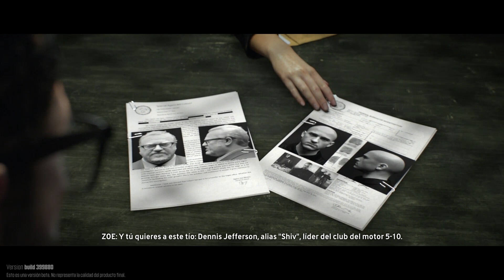The Crew gameplay en español - Parte 1 - A lo Fast y furioso baby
The Crew:
Recorremos Estados Unidos de punta a punta en este frenético juego de accion y coches que nos transporta a un mundo virtual permanentemente conectado a Internet, en el que miles de jugadores conviven con un único propósito: pasarlo bien. Carreras, pruebas de habilidad, persecuciones policiales... ya sea solo o junto a tres lobos más XD.

Espero que disfruten de la serie en HD 1080p.

Playstation 4 ID: Daklin

Gracias por apoyar el canal!! cualquier dudas, comentarios y/o sugerencias son bienvenidos.

Intro music (X-ray Dog - Dark Empire 2.0)

The crew
The crew ps4
The crew pc
The crew español
The crew walkthrough
The crew playthrough
The crew graficos ps4
The crew Let´s play español
The crew gameplay español
The crew Gameplay Walkthrough Playthrough Let's Play (Full) - Part 1
The crew beta
The crew dlc
The crew en español
The crew ps4 gameplay
The crew dificil en español
The crew gameplay en español
The crew COMENTARIO EN ESPAñOL
The crew walkthrough español
Gamer Dominicano
Youtuber dominicano
Gameplays en español
vídeo juegos en español
Guías de vídeo juegos en español
The crew tutorial
Video juegos comentados en español
Video juegos comentados
The crew Español latino
The crew Gameplay Walkthrough Parte 1 - Español (ps4/PC Gameplay)
The crew Walkthrough Parte
The crew PS4/Pc Gameplay
The crew Full hd
gameplay The crew
gameplay español The crew